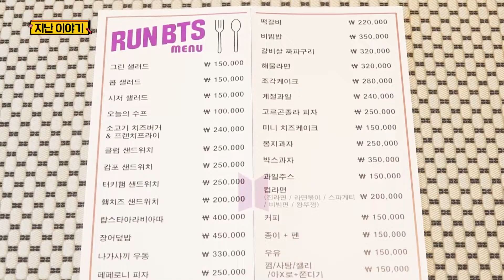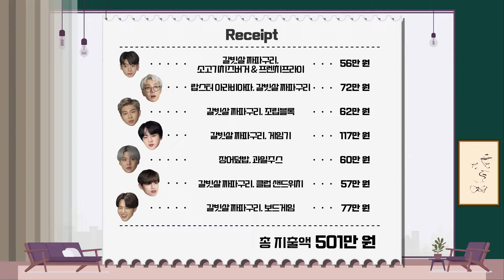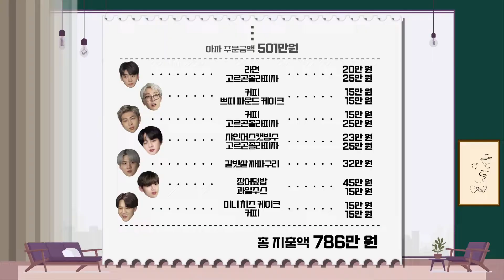Run BTS! 2021 - EP.151 (SUB ESP) [CC]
SUBTÍTULOS: Las Armys BTS Sub Español
                     -NO RESUBIR-